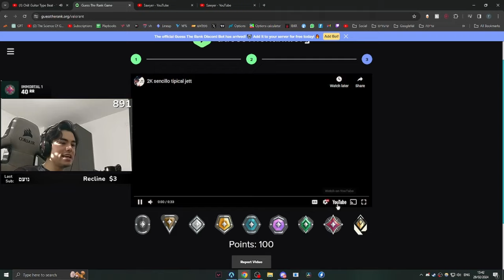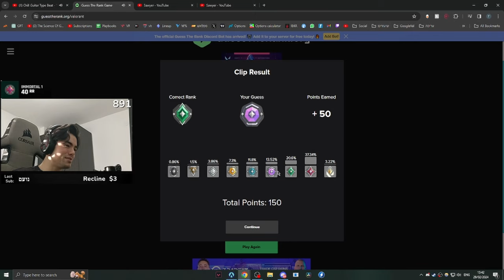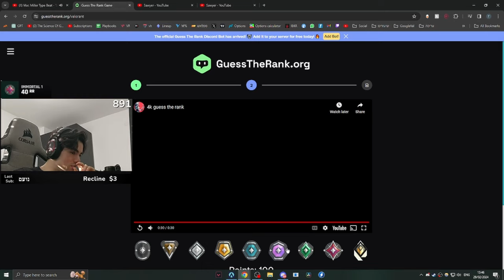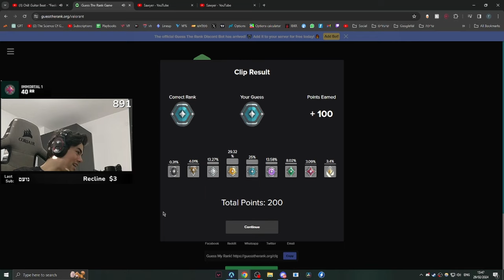שחקן אימורטל מנחש ראנקים בולורנט! (חשבתי שזה קל..)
בסרטון של היום ניסיתי לנחש ראנקים בולורנט עם הצופים שלי בלייב.
תחליטו אתם אם יצא לי טוב כהתחלה😅